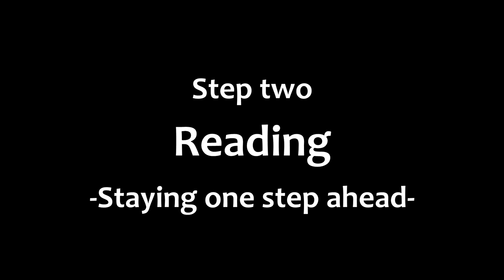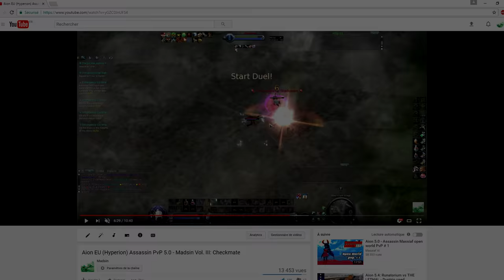My PvP philosophy - How to improve as a player